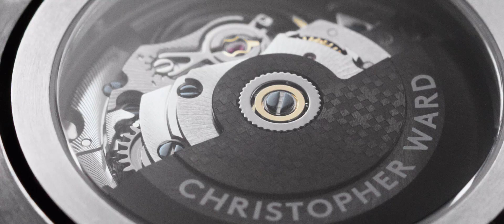Perpetual Lunacy - The C1 Moonphase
Introducing the C1 Moonphase.

Featuring a double-stacked, aventurine dial, a revamped Light–catcher™ case, intense, Globalight moons that glow bright white, and the legendry Calibre JJ04 offering an animated, perpetual moonphase complication, unlike any other.